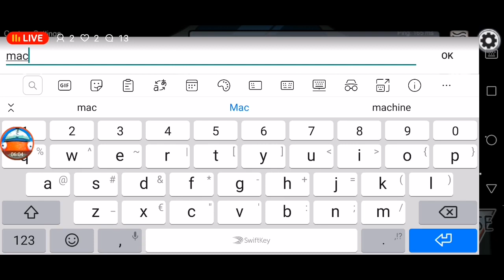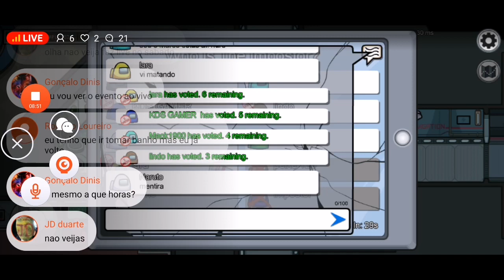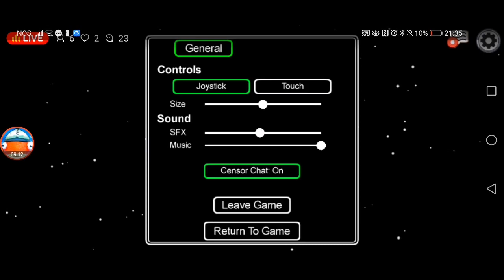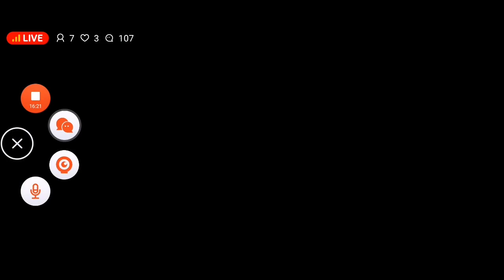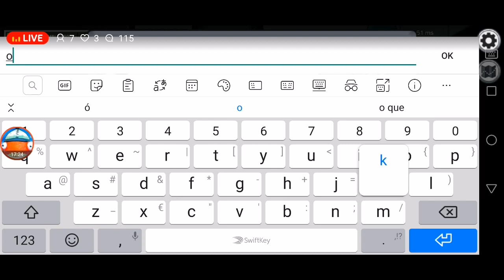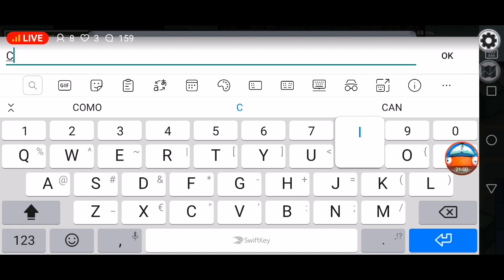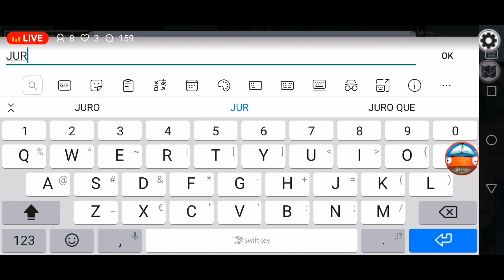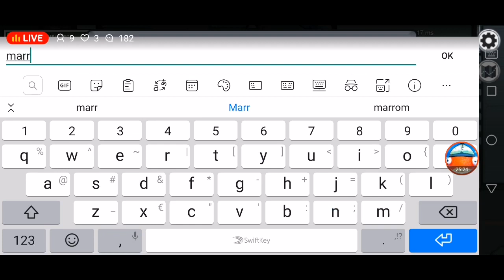100 subs FINALMENTEEEE